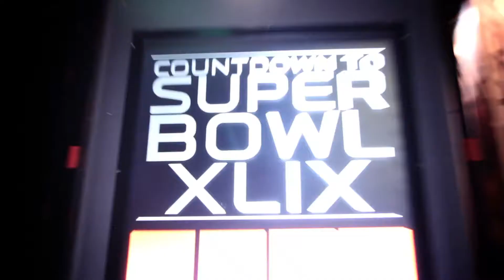SuperSnake - Super Bowl XLIX